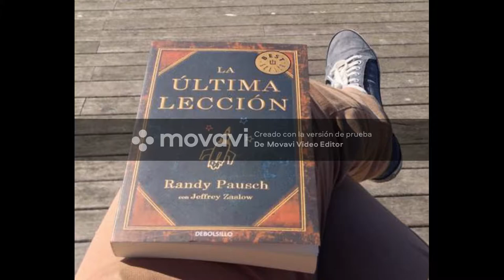La Última Lección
Randy Pausch profesor de la Universidad Carnegie Mellon, quién dio su conferencia "Como alcanzar los sueños de la infancia". Autor del libro "La última Lección"